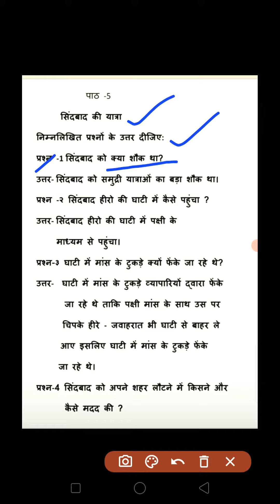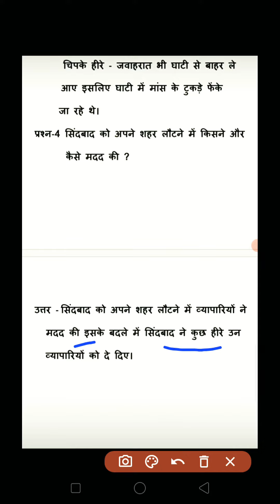Class-5th || Hindi || Lesson-5|| Q/A